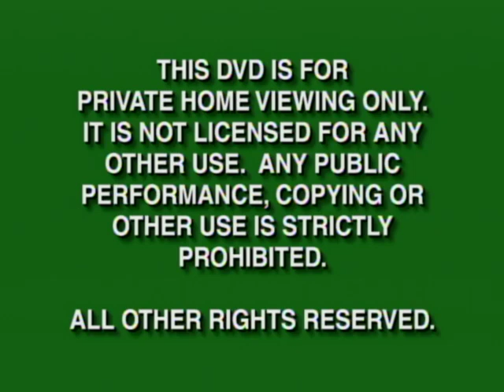Opening To The Jungle Book 1999 DVD (Limited Issue)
Here's the order:
1. Green FBI Warning Screens (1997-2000)
2. Walt Disney Home Video Logo (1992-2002)
3. DVD Menu
4. Walt Disney Pictures Logo (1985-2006)
5. Distributed By Buena Vista Distribution Co., Inc. Logo (1940s)